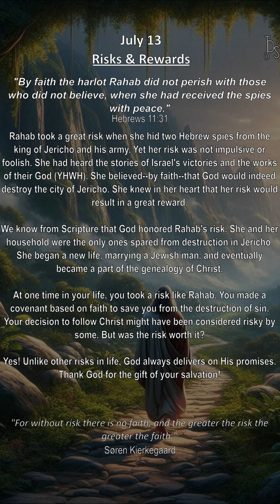Risks & Rewards: 2024.07.13's Evening Daily Devotional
Grace to you & peace from God our Father & the Lord Jesus Christ.

"Risks & Rewards" is July 13th's evening entry from Dr. David Jeremiah's 'Walking with God: 365 Daily Devotions'.

"By faith the harlot Rahab did not perish with those who did not believe, when she had received the spies with peace." Hebrews 11:31

Rahab took a great risk when she hid two Hebrew spies from the king of Jericho and his army. Yet her risk was not impulsive or foolish. She had heard the stories of Israel's victories and the works of their God (YHWH). She believed--by faith--that God would indeed destroy the city of Jericho. She knew in her heart that her risk would result in a great reward.

We know from Scripture that God honored Rahab's risk. She and her household were the only ones spared from destruction in Jericho. She began a new life, marrying a Jewish man, and eventually became a part of the genealogy of Christ.

At one time in your life, you took a risk like Rahab. You made a covenant based on faith to save you from the destruction of sin. Your decision to follow Christ might have been considered risky by some. But was the risk worth it?

Yes! Unlike other risks in life, God always delivers on His promises. Thank God for the gift of your salvation!

To end, a quote from Søren Kierkegaard, "For without risk there is no faith, and the greater the risk the greater the faith."

The grace of our Lord Jesus Christ be with you. Amen.